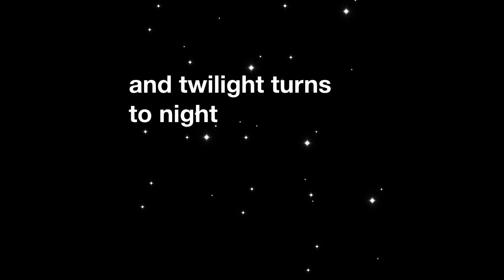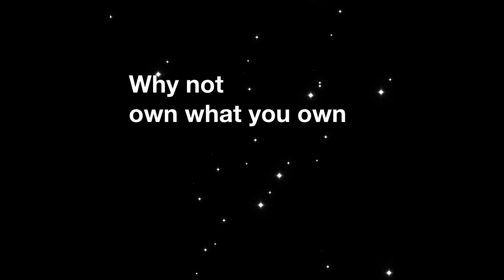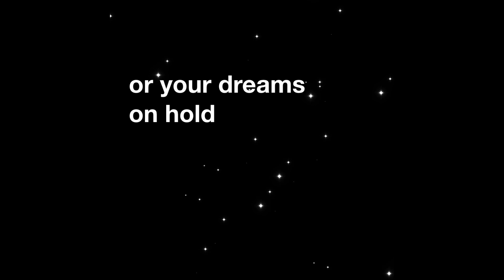This Is Not My Country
Crystal Clear and The Worms’ original music from the best house band in podcasting.